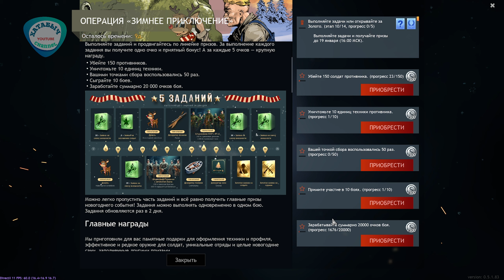Марафон - ВСЕ | Enlisted update today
Перетягиваем канат с немцами в Берлине.